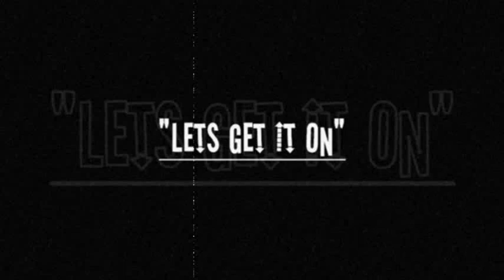Mir Superior - Lets Get it On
Marvin Gaye vocals a Dipset Original beat